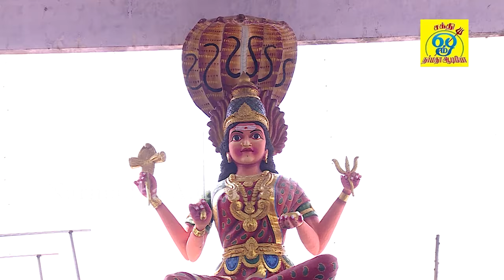பேய் பிசாசுகளை கதி கலங்க ஓடவைக்கும் அங்காளியின் பறை மேளம் பாடல் | கோலவழி காளி | Sakthi Shanmugaraja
இடம்:  ஸ்ரீ சிவசக்தி அங்காளபரமேஸ்வரி உடன் தண்டேஸ்வரர்  திருக்கோயில்
1A ஏகப்பன் தெரு பழைய வண்ணாரப்பேட்டை
சென்னை. 21

பாடல்: கோலவழி காளி
பாடியவர்:சக்தி சண்முகராஜா
பாடலைஇயற்றியவர்:சக்தி சண்முகராஜா
இசை:சக்தி சண்முகராஜா